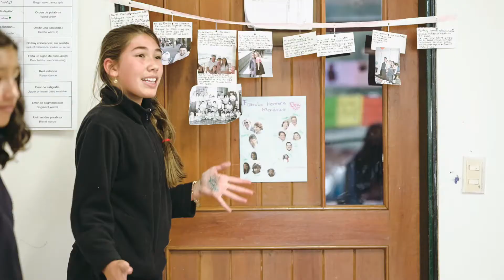¡Tilatá! Mi mejor versión, la mejor versión del mundo